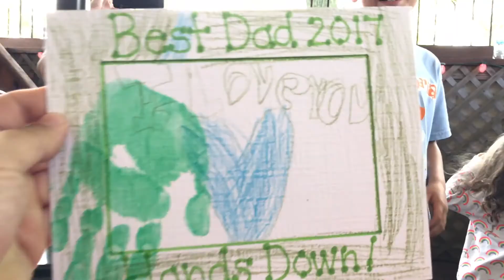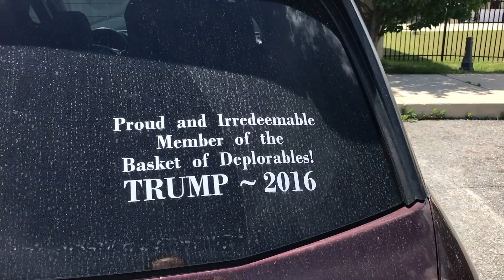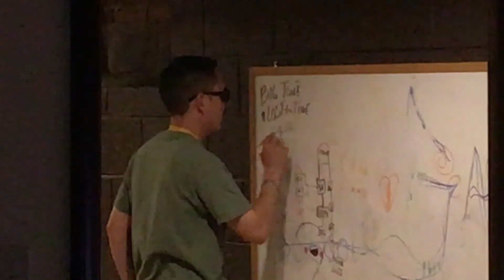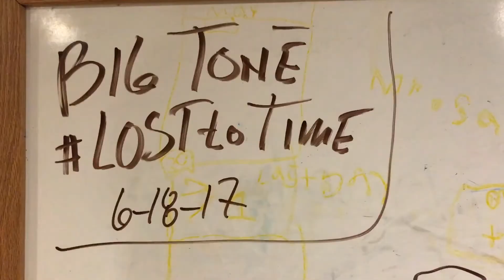Chronologically Joel: June 18, 2017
Went to the Family Fun Center with the family, played mini golf, batting cages and rode go carts, went to Best Buy with Tony to get a father's day present for my dad, River gets a bloody nose, and Grandma Roz does a treasure hunt and puppet show for Sawyer.